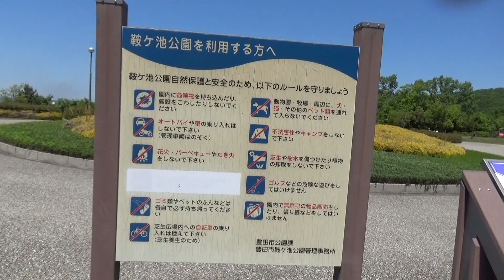Passeio em Família I Japão a terra do sol nascente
Passeio em Família Parque no Japão
Kuragaike Park - Toyota 714-5 Yanamicho, Toyota 471-0002, Aichi

Excelente parque para curtir com a família, com ampla área verde, e bem localizado.